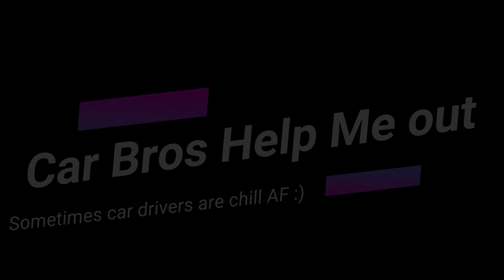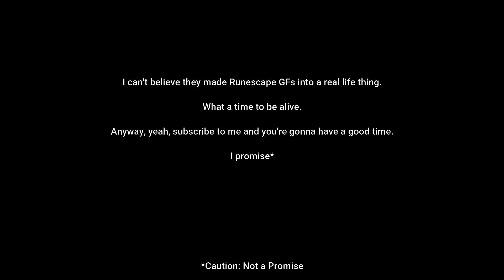Kids try a Motorcycle + some UK Biker Close Calls - Weekly Sights #004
Some kids cheer at my bike every night, so I finally decide to stop and let them have a try! Perhaps I have created some new bikers? I also had a few close shaves this week, but then ended the week with an awesome bunch of car drivers who let me 'do the vroom'!

0:00 - 1:05 - I Make A Kid's Day :)
1:06 - 1:42 - Big Yellow Oopsie!
1:43 - 2:32 - I hang out in a blind spot and almost pay the price!
2:33 - 3:18 - Awesome car drivers help me 'do the vroom'!